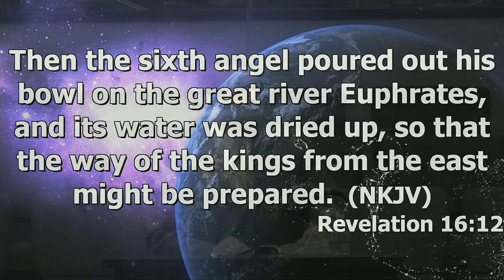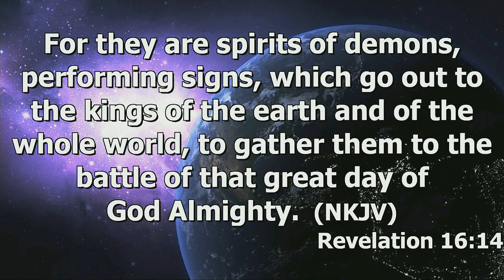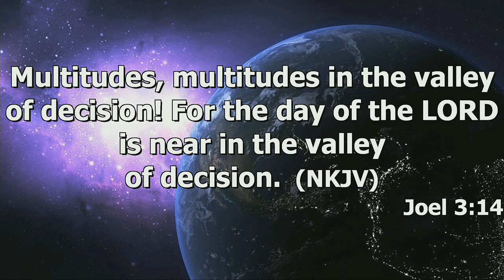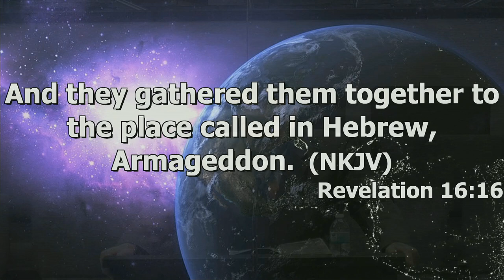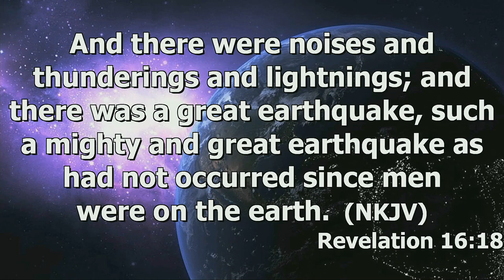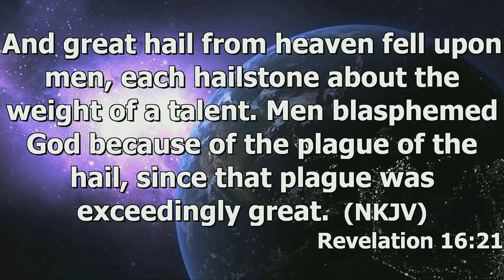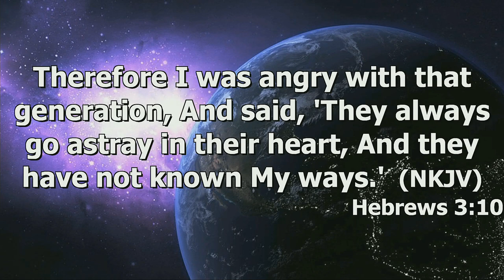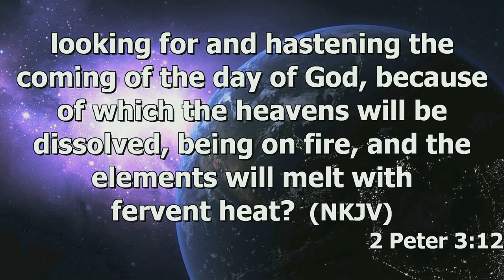"The Final Wrath of God" by Pastor Michael Franklin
Pastor Michael Franklin's message "The Final Wrath of God" was recorded Sunday Morning January 21, 2024 at Rye Hill Baptist Church - Fort Smith, Ar. Enjoy the message and may God Bless.

Revelation 16:12-21